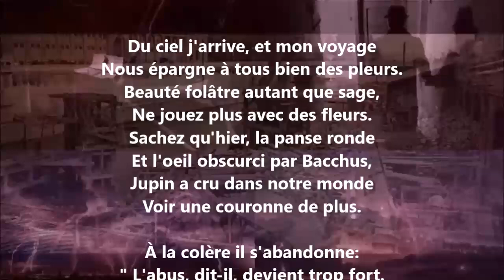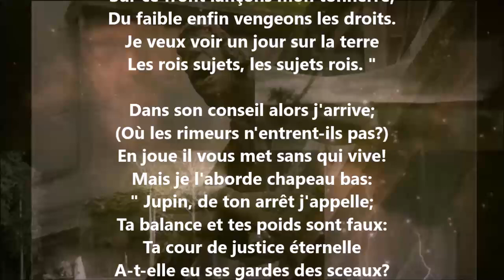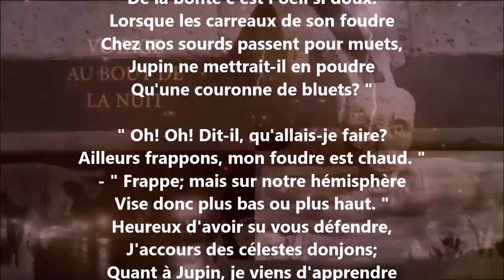La couronne de bluets - Pierre-Jean de Béranger lu par Yvon Jean